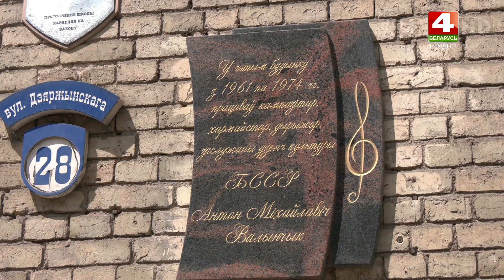Бодрое утро. "Неизвестный Гродно". Корпус ГрГУ на Дзержинского. 11.07.2024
Ведущий - Александр Горный.